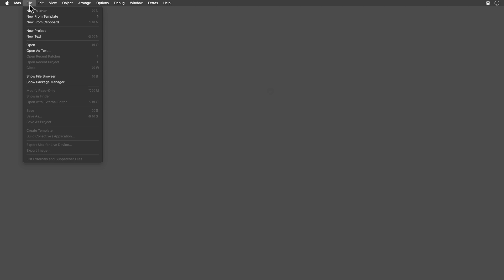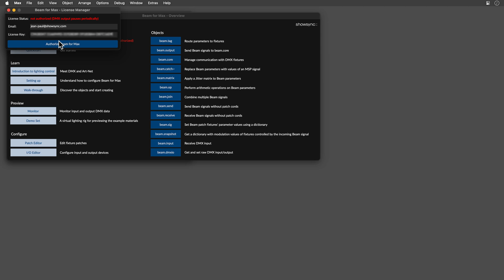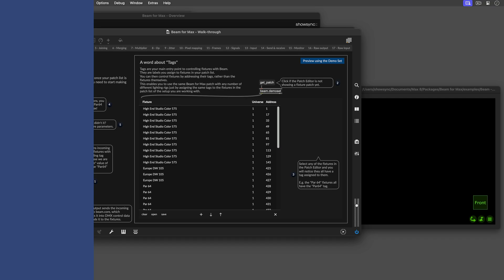Getting Started with Beam for Max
Beam for Max is easy to install with Max’s Package Manager. In this video we’ll take you through each step and introduce you to the various parts that make up Beam for Max.

0:00 Intro
0:19 Installing Beam for Max with the Package Manager
0:44 Beam for Max Overview window
0:58 Activating a license
1:15 Overview of Beam for Max objects
1:31 Quickstart walkthrough
2:10 Monitor
2:23 Patch Editor
2:30 IO Editor
2:46 Outro